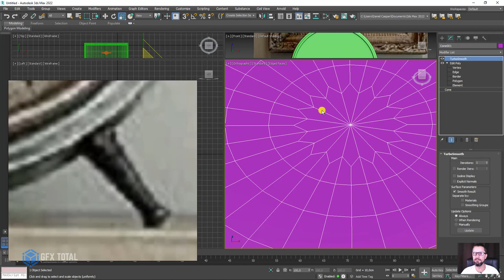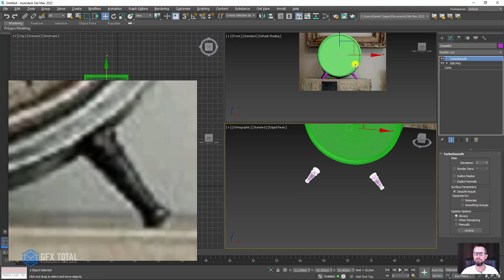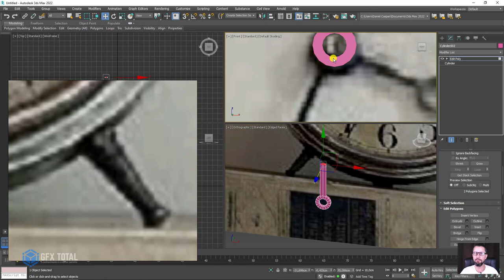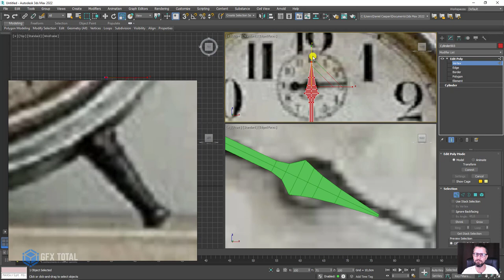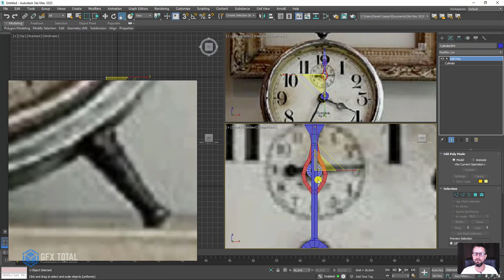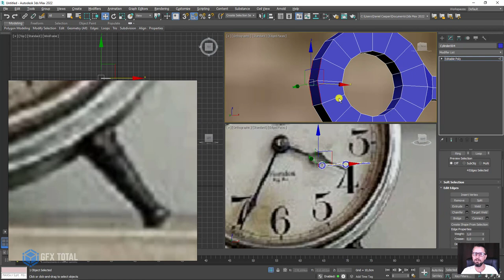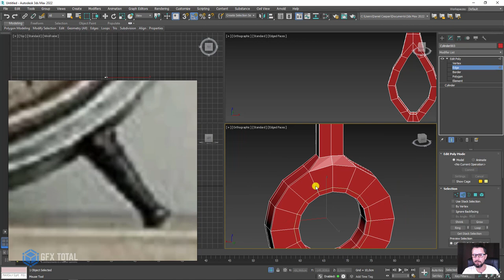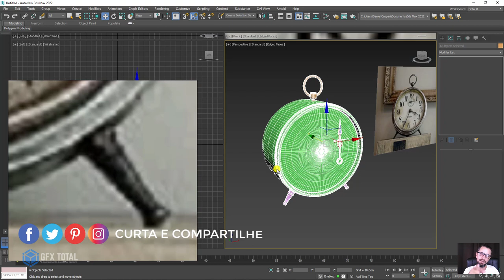⏰ Tutorial 3ds Max - Como Modelar um RELÓGIO ANTIGO - Parte 02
🤓 👉 Olá a todos. Sejam muito bem-vindos a mais um artigo de Computação Gráfica 3D aqui do site Gfx Total. Neste novo tutorial vamos aprender como modelar um relógio antigo usando o programa Autodesk 3ds Max.

🔗Links úteis
Introdução ao Autodesk 3Ds Max – Primeiros Passos